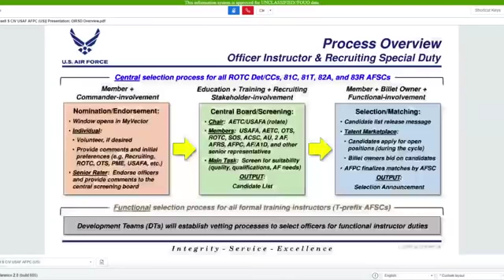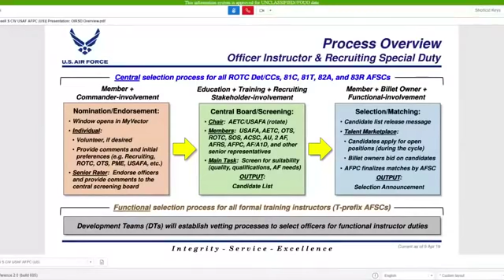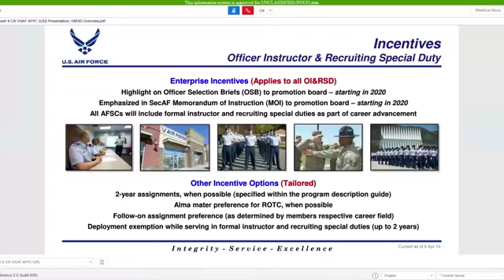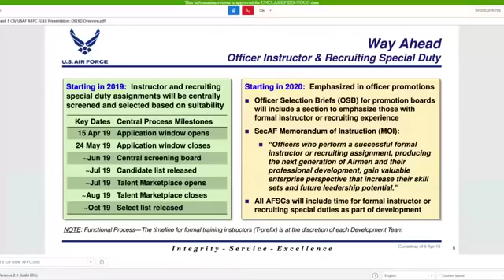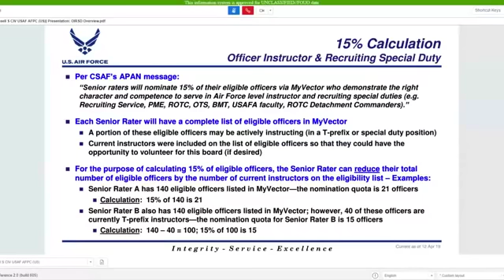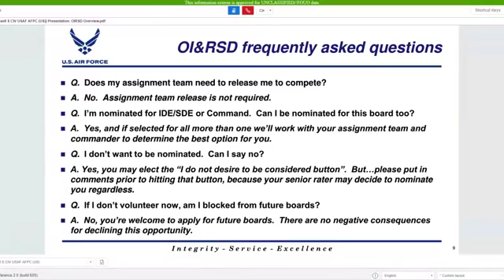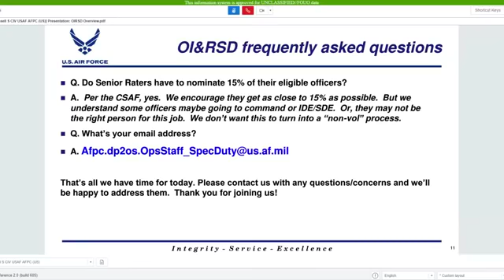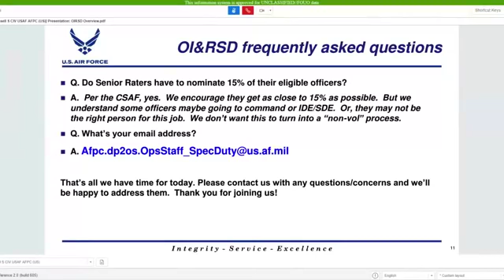Officer Recruiting and Instructor Special Duty